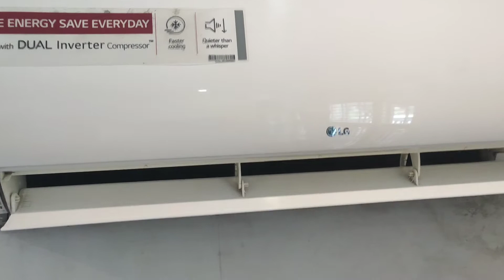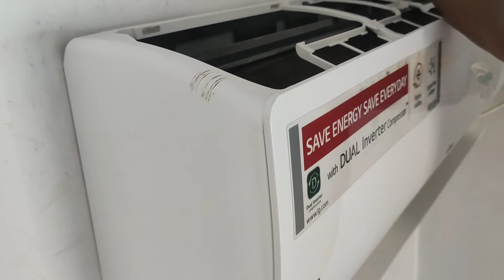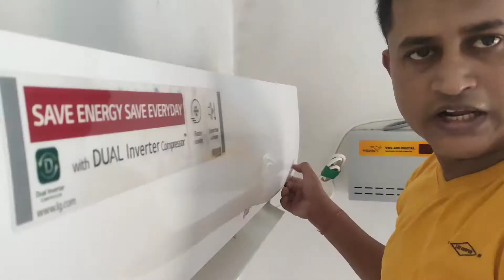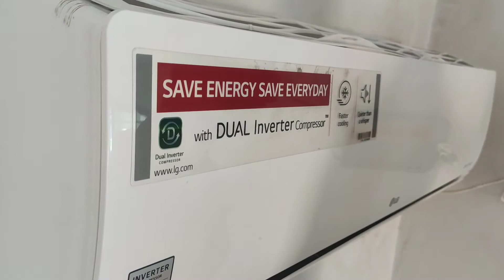Split AC Service At Home || घर बैठे स्वयं करें AC की सर्विस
Hello Friends,
Kaise hai aap log aaj mai aap logo ko ghar par bhaithe ac ki service karna bataenge.
LG 1.5 Ton 5 Star Dual Inverter Split AC ka indoor unit ki service bahut hi aasani se ghar par  apne se service kar sakte hai.
split AC ki service bahut hi normal hai jab maine
kar liya to aaplog bhi bilkul hi aasani se kar sakte hai.
outdoor ki service kuch bhi nahi hai bas usme Pani ka presure mar kar usko 2 -3 Ghante chhod dena chahiye bas hogai service. but indoor unit ki service bas thodi jankari aur andar ki ribs ( coil) ko bahut hi sav dhani se brush se saf karna hai. jisse coil fold na ho. aur ac ki service bahut hi simple hai. ..ghar bhaithe try jaroor kare . from Ajeet Singh